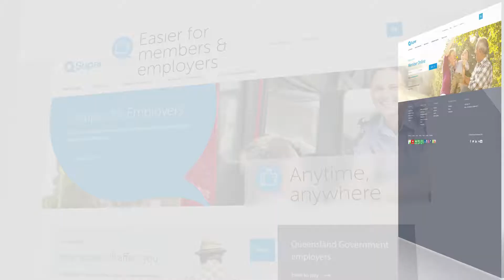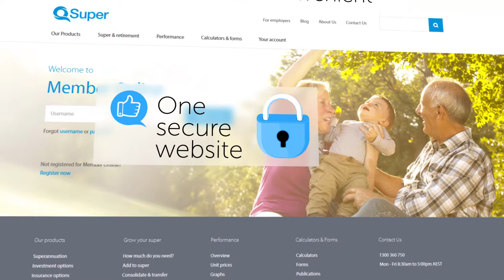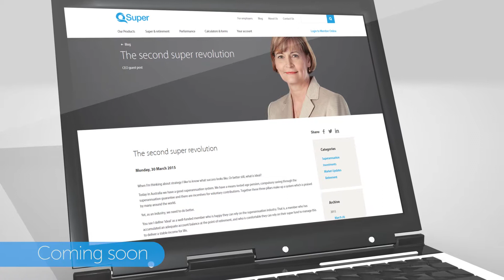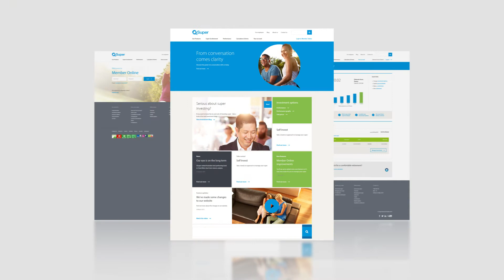QSuper Website Relaunch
QSuper relaunched their website and we were on hand to produce this video to highlight the new features and functionality.